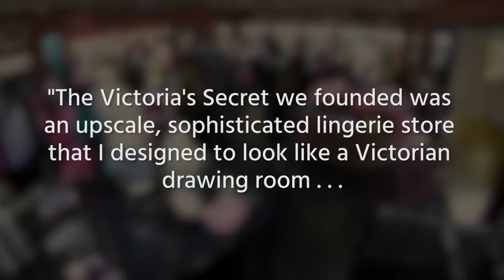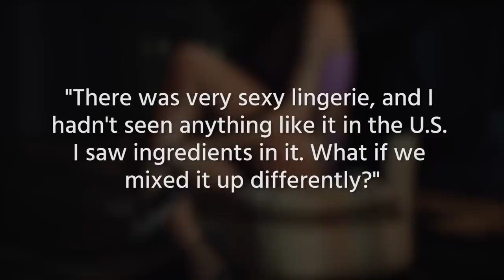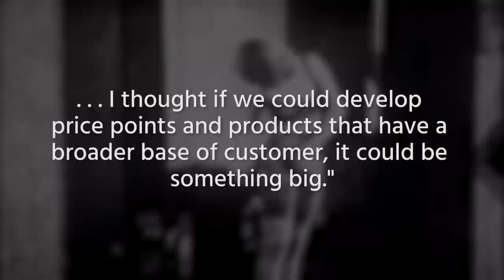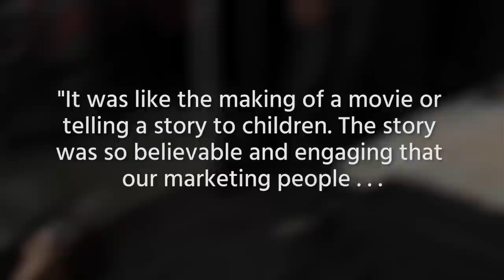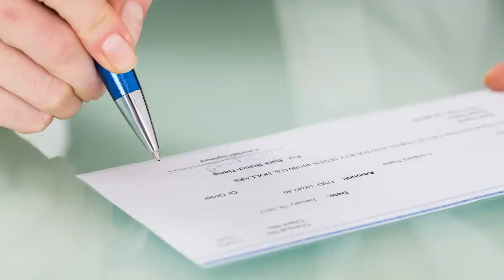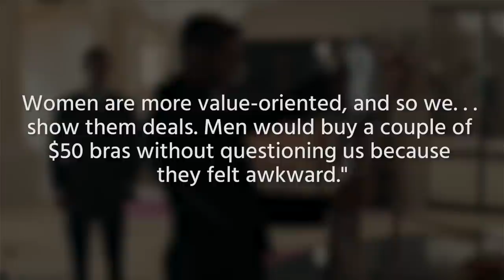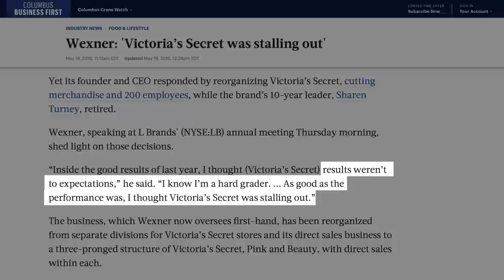The Untold Truth Of Victoria's Secret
Despite its name, Victoria’s Secret was actually started by a man named Roy. However, most people aren’t going to shop for lingerie at a store called Roy’s Secret, so he probably made the right choice in not naming it after himself.

The lingerie store has come a long way from its original design, which was a little less classy than intended, and the company has a long and often-sad history.

From the disastrous early days and its slow rise to popularity to the changes it’s gone through in recent years, let’s take a look at the untold truth of Victoria’s Secret.

Awkward! | 0:00
Retail appeal | 1:38
Decor diss | 2:19
The business nearly bombs | 3:06
Bras for men? | 3:29
Victoria who? | 4:10
Different kind of bombshell | 5:01
Total transformation | 5:40
Tricky minx | 6:22
Redefining | 7:09